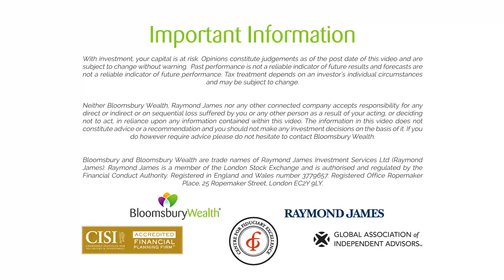How to help teenagers learn about money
Robin Powell
Moira O’Neill/ Financial journalist

RP: The teenage years can be difficult for children and parents alike, and learning about money might seem like a low priority.

But if young people can develop healthy attitudes and money management skills while they’re still at school, it’ll stand them in good stead for early adulthood and beyond.

Here’s the financial journalist — and parent — Moira O’Neill.

MO: When your children get to be teenagers, money becomes something that gives them a bit of independence and I think it’s very important that they start learning to manage that because, in the blink of an eye, they’ll be off and they’ll be adults and they’ll be away in higher education or starting their first job. They will need to know how to manage money. You’ll need to open a bank account for them, get them a cash card, teach them about things like the minimum wage. If they’re going to go and get a job, they can start thinking about what they might be paid.

RP: If they haven’t already done so, it’s important that teenagers learn the value of money.

Parents should encourage them to think carefully before they spend it, and to save up for things they think they want and can’t yet afford.

MO: I think they should have a daily spending pot that maybe you give them money for as parents; and then if they get given money for special occasions — birthdays, Christmas — by other family members or friends, they have a special savings pot that they build up funds for special purchases. So I think it’s very important for us to have conversations about money and to not feel uncomfortable about talking about money as a family. I think you should be talking about it at the dinner table: things like pensions, long-term savings, retirement, the stock market, cryptocurrency, all of those things a teenager might come into contact with on social media.

RP: As Moira O’Neill says, whether you like it or not, social media will play a big part in your teenager’s financial education.

They’ll see other people making a quick killing on, say, bitcoin, or the latest hot stocks.

Crucially, you need to help them understand the difference between speculation and sensible, long-term investing.

MO: We cannot protect our children from making mistakes. In fact, making mistakes with relatively small amounts of money at the start is probably the safest space to learn because you only have that small amount and therefore I would just encourage them to get involved and to spread their money around, and experiment a bit. Give them a few years of doing that, and they’ll be well set for a lifetime of investing because it’s not just age 20 to 25, you’re potentially investing until you’re 80. So lessons learned at the start will be incredibly valuable.

RP: Of course, young people generally like watching video.

Thankfully, there are some helpful videos and documentaries out there, which you may be able to steer them towards.

You’ll be doing them a great favour if you do.